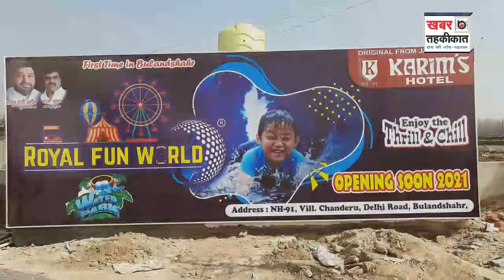अब बुलंदशहर में भी खुल गया वाटर पार्क,,,